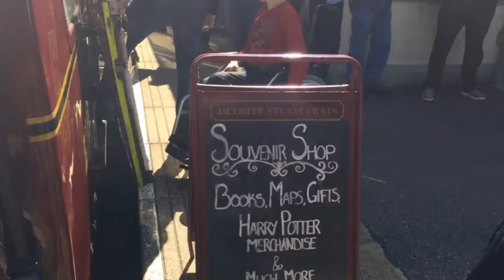Transporting : Le Hogwards Express (HD)